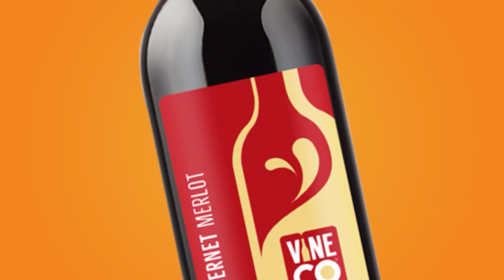Craft you own wine